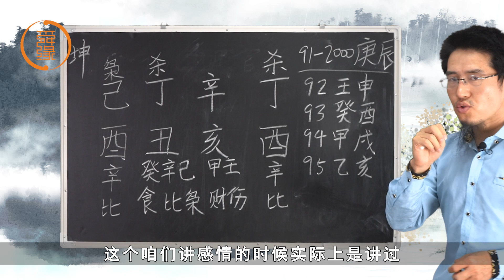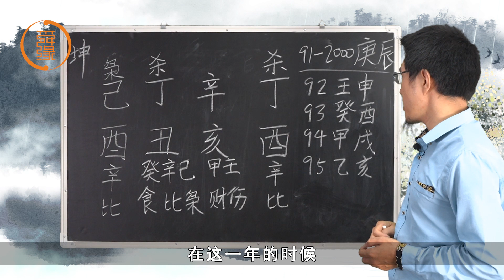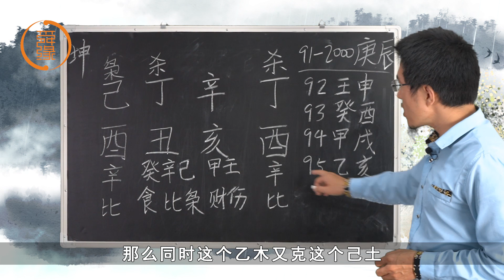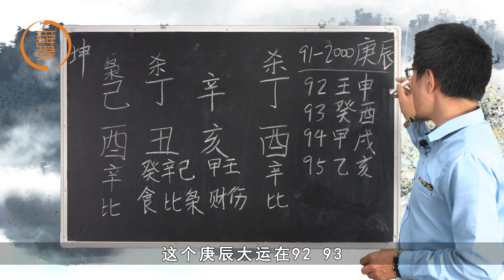王炳森讲八字：遇到墓库大运被埋没，容易发生什么事情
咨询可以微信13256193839